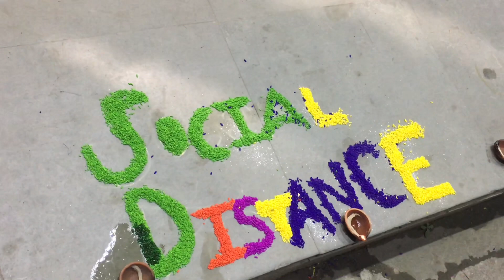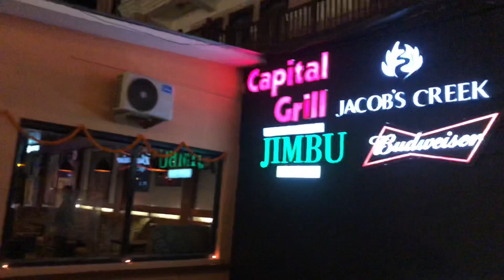Celebrating FESTIVAL TIHAR in Nepal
Tihar also known as Deepawali is a Hindu festival. It is celebrated for 5 days. It is celebrated mainly in Nepal and the Indian states of Assam and Sikkim. It is also celebrated in Darjeeling district of West Bengal. It is the festival of lights. In this festival diyas are lit inside and outside the houses to make it bright at night. It is known as Swanti among the Newars and as Diwali among Madhesis. Set in the Vikram Samvat calendar, the festival begins with Kaag Tihar in Trayodashi of Kartik Krishna Paksha. It ends with Bhai Tika in Dwitiya of Kartik Sukla Paksha every year.

Please enjoy our Vlogs with us!

Watch our Travel Vlogs from Nepal